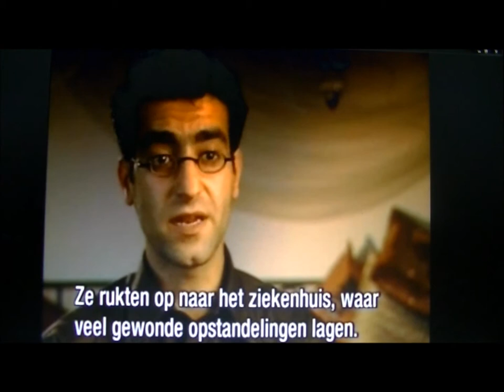Zembla kanonnenvoer van Saddam (5 december 2002) deel 5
De voormalige Nederlandse VN-ambassadeur en voorzitter van het VN-sanctiecommitee tegen Irak, Peter van Walsum, vindt dat een oorlog tegen Irak humaner was geweest dan twaalf jaar sancties. Van Walsum: "Met de jaren ben ik gaan denken dat het beter was geweest als president Bush senior in 1991 had doorgestoten tot Bagdad." Hij doet zijn opmerkelijke uitspraken in de documentaire 'Kanonnenvoer van Saddam'.

Aan de vooravond van een mogelijke nieuwe aanval op Irak vertellen ooggetuigen in 'Kanonnenvoer van Saddam' over hun ervaringen tijdens de vorige opstand tegen Saddam Hoessein. In 1991 riep Bush sr. het Iraakse volk op in het geweer te komen tegen hun leider. De Amerikanen zouden de opstand steunen en Irak bevrijden. Met honderdduizenden gingen de Irakezen de straat op. Eerst in het sji'ietische zuiden, daarna in het Koerdische noorden. Maar in het heetst van de strijd lieten de Amerikanen het afweten en zette Saddam gevechtshelikopters in tegen zijn eigen volk. Gevluchte opstandelingen vertellen in Zembla over wat zij tijdens die opstand meemaakten.

Stenen
Met gemengde gevoelens wachten de zeventigduizend Irakezen in Nederland de aanval op hun geboorteland af. De meeste Koerden hopen dat hun land zo snel mogelijk wordt bevrijd maar willen vooraf van de Amerikanen wel garanties voor een zekere autonomie. Een uit het zuiden van Irak afkomstige vluchteling zegt dat de Amerikanen bij binnenkomst ook niet op een onthaal met bloemen moeten rekenen. "Stenen zullen ze krijgen.".

Sancties
Toen de Amerikanen zich terugtrokken uit Irak maar Saddam lieten zitten, moesten economische sancties voorkomen dat hij (nog meer) massavernietingswapens zou produceren. Of de sancties effectief zijn geweest, is tot op de dag van vandaag niet duidelijk. Wel is bekend dat vooral de bevolking zwaar is getroffen. De sancties hebben naar schatting 700.000 Irakezen het leven gekost.

Doof voor kritiek
Twee jaar na zijn pensionering komt ook VN-ambassadeur Peter van Walsum dus tot de conclusie dat het regime van Saddam Hoessein in 1991 had moeten verdwijnen in plaats van twaalf jaar sancties. Als voorzitter van het sanctiecomité was hij echter doof voor kritiek. Dit tot grote woede van Denis Halliday die van 1997 tot 1999 verantwoordelijk was voor het Food for Oil-programma.

Dat programma was bedacht om het leed van het Irakese volk te verlichten, maar was zo weinig effectief dat Halliday uit frustratie ontslag nam. Halliday vindt nu dat Van Walsum aangeklaagd zou moeten worden voor genocide op de bevolking van Irak. "Samen met Bush sr. en al die anderen die kinderen lieten sterven door ze voedsel, vaccinaties en medicijnen te onthouden."

Regime-change
Tegenwoordig reist Halliday als vredesactivist de wereld rond en komt hij op diverse congressen ook voormalig wapeninspecteur Scott Ritter tegen. Ritter zegt in Zembla bezorgd te zijn over de werkelijke opdracht van de huidige wapeninspecteurs. Hij vreest dat Bush bij de eerste melding van tegenwerking direct Irak binnenvalt.

In Zembla komt ook Sharif Ali bin al Hussein aan het woord, de neef van de in 1958 vermoorde koning Faisal. Hij kijkt juist halsreikend uit naar de dag dat de aanval begint. Al Hussein zegt in Zembla dat de Amerikaanse regering hem ervan heeft verzekerd dat er snel een 'regime-change' komt. Bin al Hussein vertrouwt erop dat de VS zich aan die belofte houdt. Ondertussen is het INC (Iraqi National Congres) - waarin zes oppositiegroepen samenwerken - flink aan het rekruteren onder gevluchte ex-militairen. Volgens de neef van de koning gaan deze aan het INC gelieerde militairen de grondtroepen vormen op het moment dat Amerika met zijn luchtaanvallen begint.

Samenstelling & Regie: Kees Schaap
Research: Simone Tangelder